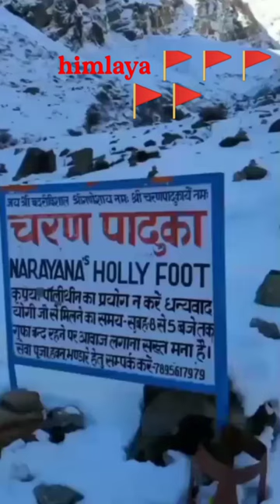himalayas mini vlog / narayan holly foot